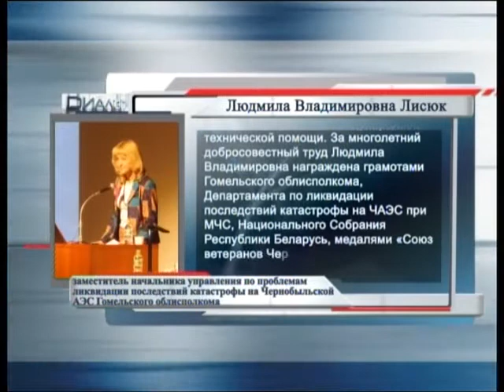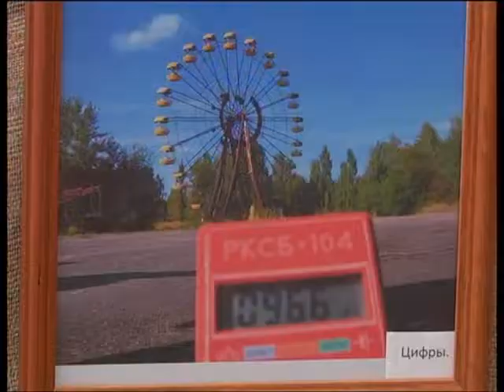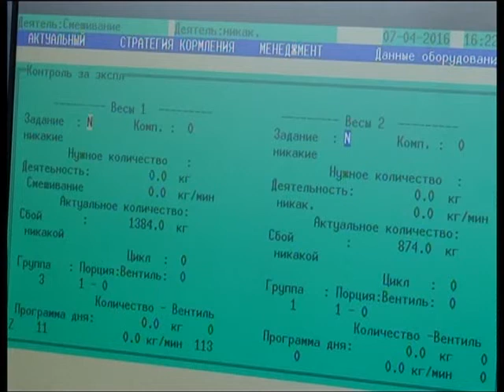13 04 2016 Диалог